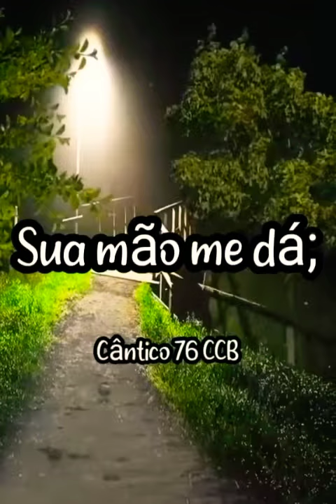status_ Hino ccb♥️ 76_ Cristo Jesus🙌🏻